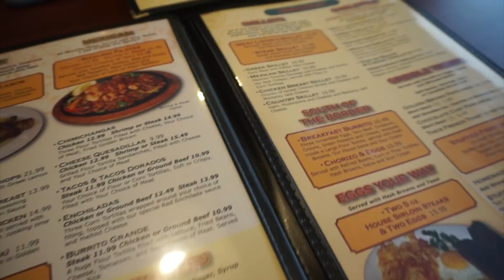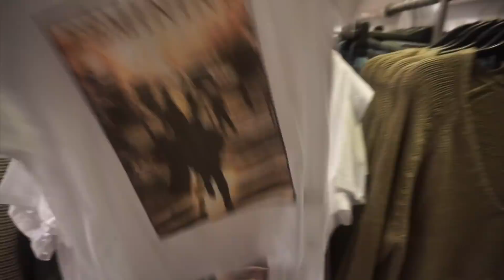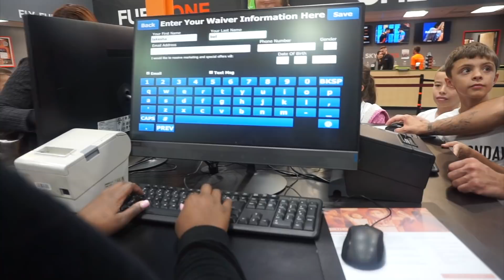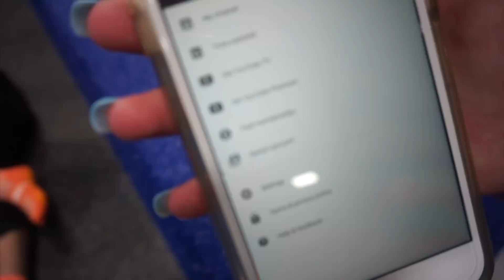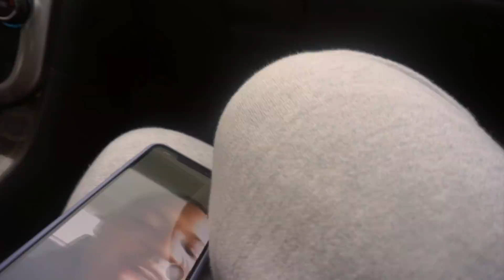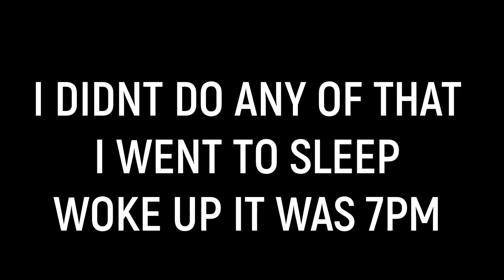I ALMOST GOT KIDNAPPED ! | KIRAH OMINIQUE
Hey loveeeeesss welcome back to my channel , this vlog was taken the morning after the incident with my sister and I being followed , I will do a in-depth video about the situation and what exactly happened please be safe out here and watch your every move !